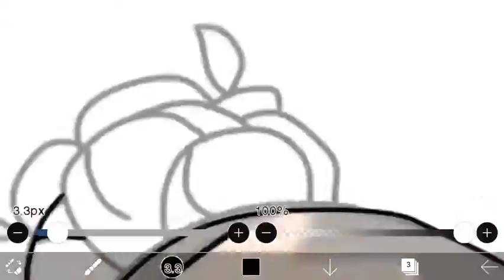Mack’s dress base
Form teen beach 2 movie